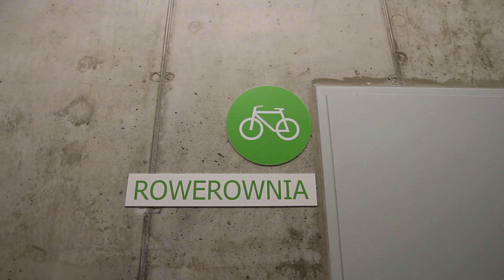Osiedle Botaniczna - Poznań. Mieszkanie na sprzedaż 75m2 z balkonem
Na Osiedlu Botaniczna na poznańskich Ogrodach można kupić między innymi gotowe mieszkania trzypokojowe o powierzchni około 70 m2. Jedno z takich mieszkań odwiedziliśmy z kamerą. Co się okazało? Zobaczcie sami!

OGLĄDAMY DOM I MIESZKANIE POZNAŃ I BLISKO POZNANIA - ZOBACZ WIĘCEJ:

▸ Oglądamy DOM 92 m2 na sprzedaż + leśny OGRÓD blisko Poznania! Osiedle Kameralny
▸ Jak urządzić małe mieszkanie? Na 50 m2 dwie sypialnie, salon i łazienka pod klucz! - Osiedle Jasielska Poznań